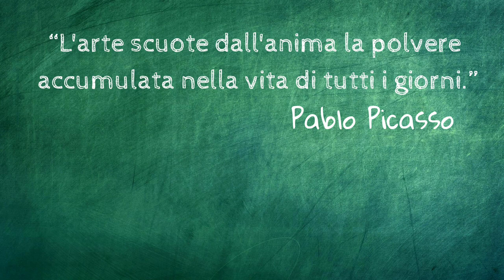Un QUADRO PICCANTE in FROZEN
In Frozen appare un quadro molto piccante, la famosa Altalena di Fragonard.

Magari dal nostro punto di vista non sembra un quadro così hot, ma lo è eccome per il 1700, l'epoca del pittore.

Ma come ci è finito un quadro piccante in un cartone Disney? Scopriamolo insieme!

Capitoli:
0:00 Un quadro hot in Frozen
0:37 Sigla e presentazione canale
1:07 La scena in cui compare il quadro
2:05 É un quadro rococò, stile e contesto
3:27 Perché è un quadro piccante
4:30 Anna e il quadro
Descrizione dell'opera: J.H. Fragonard, I fortunati casi dell'altalena, 1767, olio su tela, 81 cm x 64 cm, Londra, Collezione Wallace.
FONTI:
J.Starobinski, "L'invenzione della libertà" 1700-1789, Abscondita, 2008.
P. De vecchi, E.Cerchiari, "Arte nel tempo", Bompiani, 2000.